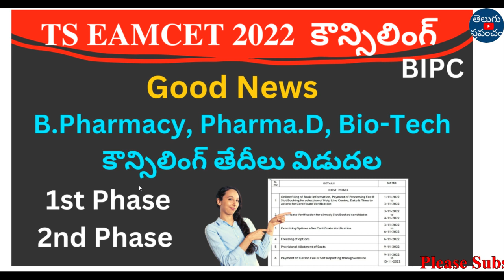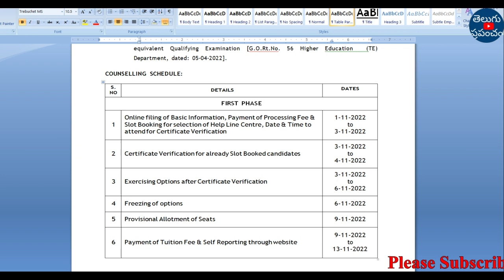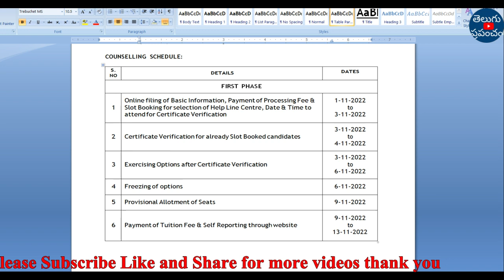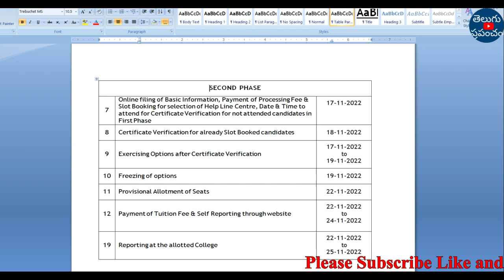TS EAMCET 2022 BIPC B Pharmacy counselling dates 1st phase and 2nd phase released latest update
Hi, welcome to the Teluguprapancham YouTube Channel. TS EAMCET 2022 BIPC B Pharmacy counselling dates 1st phase and 2nd phase released latest update.